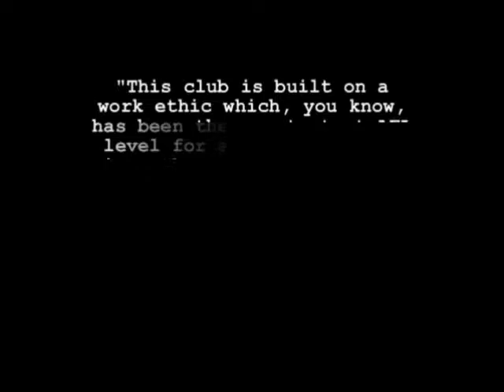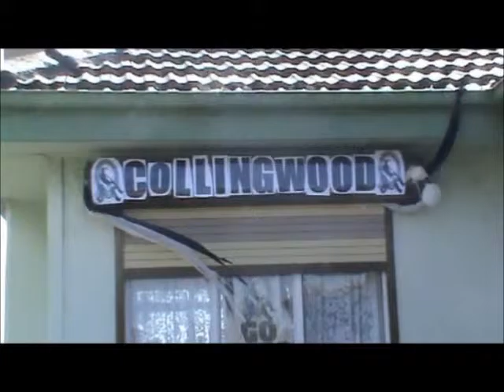A Black And White Perspective (Pt. 1) | Joffa Corfe | By Adam Henderson 2010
A raw and uncut look inside Jeffrey "Joffa" Corfe's mind. Why he's a magpie forever and a rare look inside his home, decked out with countless items of memorabilia. Written, Directed and Produced by Adam Henderson, 2010.